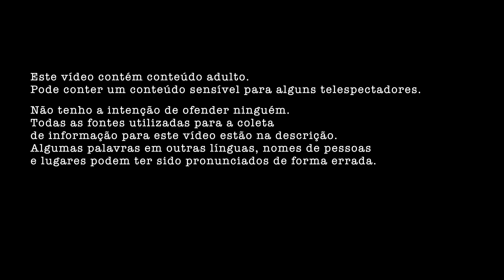Aquele da April Jones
Olá pessoal! Eu sou a Juliana, e toda segunda, quarta e sexta-feira venho aqui contar um caso criminal para vocês!